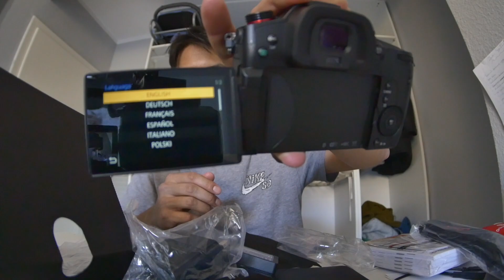รีวิว กล้องราคา แสน ซื้อมาทำอะไร ??? Panasonic gh5s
กล้องใหม่ไฉไลกว่าเดิม PANASONIC GH5s